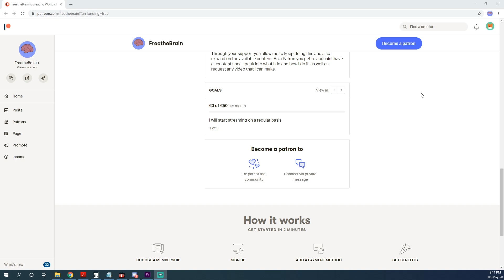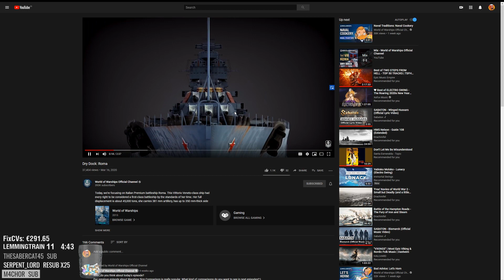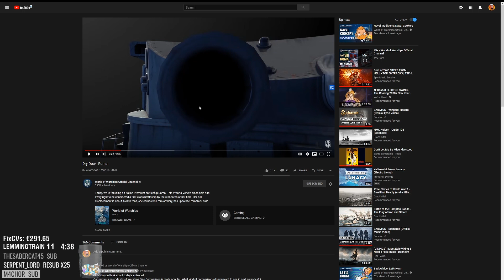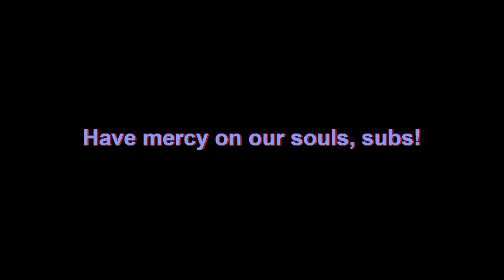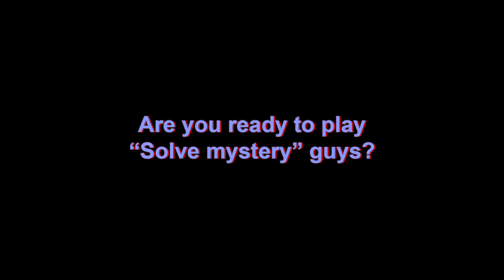Submarines - World of Warships - Best of Twitch 15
A compilation of the best World of Warships Twitch clips from April 2020.

This is a compilation of the top 10 most watched streamers for April. Expect a video of the featured streamers.

Time stamps and streamer names in the description below:

0:10 - Flamuu - Hello Yuro
0:44 - Flambass - Aimbot required
1:04 - Mr__Gibbins - Ramming a submarine
1:22 - WorldofWarships - Conway is a potato
1:46 - Notser - Surface rekt by a sub
2:16 - Sone_mg -Be mad
2:34 - Flambass - Daring OP, pls nerf
2:56 - Teamkrado - Sweet surprise
3:08 - Flamuu - Hello and Goodbye
3:19 - Statsbloke - Border ride
3:37 - Citizen S9 - Across the map clap
3:52 - Flamuu - Relieved of duties
4:10 - Mr__Gibbins - Graf Zeppelin double strike
4:55 - Teamkrado - No, no, no
5:01 - WorldofWarships - Ranked
5:24 - Flamuu - Triggered
5:58 - Jimmy_dietulpe - Gotta catch them all
6:20 - Notser - Halland dev strike
6:53 - Statsbloke - Depth charges
7:13 - Notser - No way to dodge those
7:34 - WorldofWarships - The torps follow you slightly
7:46 - Notser - I will take that sub ram
8:15 - Flamuu - Ok, game, good balance
8:40 - Sone_mg - Torpedo soup
8:06 - Mr__Gibbins - Taunting Smolensk
9:17 - Flambass - Russia stronk
9:30 - Teamkrado - Is the CV really there
9:50 - Jimmy_dietulpe - Emerald double strike
10:14 - Flamuu - Meeting a nice teammate
10:56 - Citizen S9 - Retard alert blap
11:10 - Sone_mg - How do I look
11:20 - Jimmy_dietulpe - Crosstorps
11:38 - Flambass - Didn't know the Yamato could melt like butter
12:11 - Flamuu - Russia comes to tier 5
12:41 - Teamkrado - Krado wrecking a Thunderer
13:00 - Citizen S9 - Rub it off
13:13 - Flamuu - Cursed
14:01 - Citizen S9 - Childhood memories